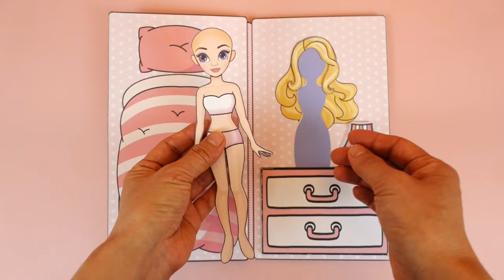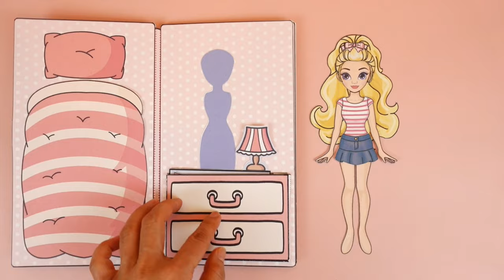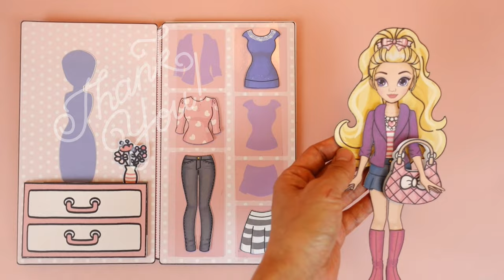Rose's wardrobe Ep1. like a Barbie Paperdoll dress up play